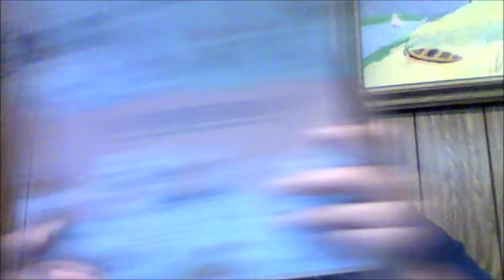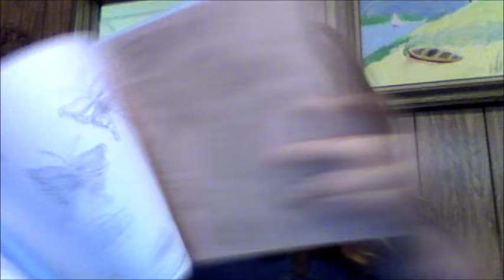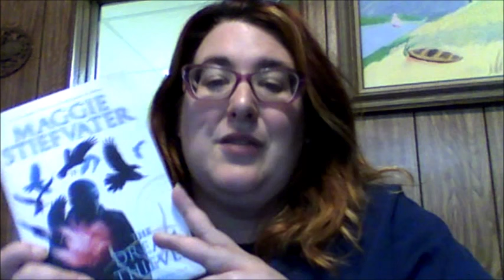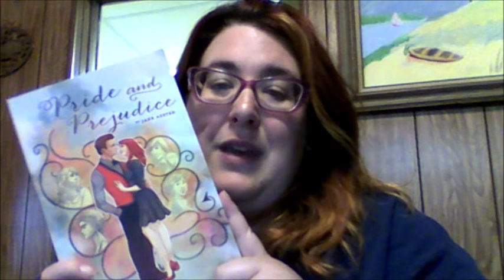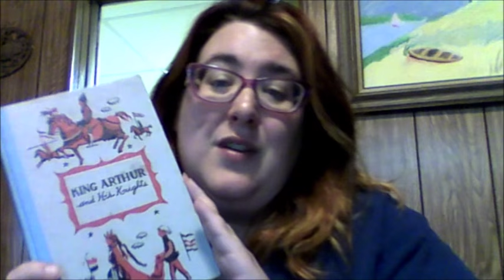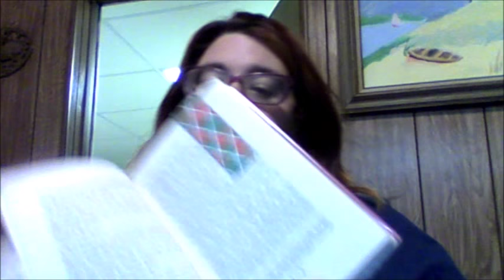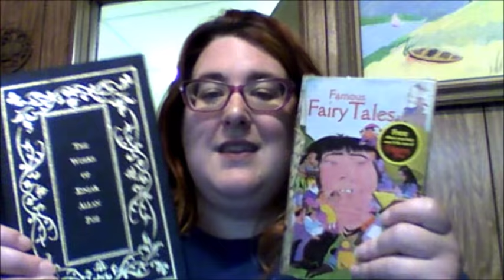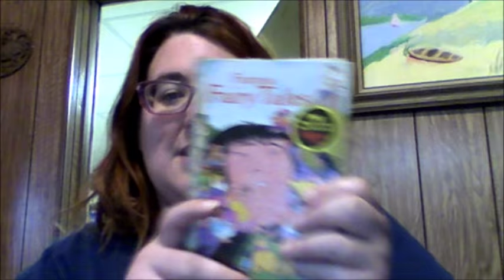The Naked BookTube Tag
Questions:
1. When you take the jacket off of a book, it becomes “Naked”. When’s the last time you stripped your book? Which book was it? (If you don’t take jackets off, please name a book who’s jacket you thought was the prettiest)
2. Name the Steamiest Love Scene in a book you’ve read? Name the book. G –rated descriptions, please! Lol
3. Let’s play Date. Marry. Kill using book characters….who would you Date? Who would you Marry? Who would you Kill?
4. A little “Naked” truth now, which Booktuber are you the most envious of? Wish you could be the most like? Why?
5. Since we’re letting it all hang out, what bookmark is wedged between your pages???
6. How many times do you think you would have “edited” this video? (Meaning, you would have cut out a word or phrase that you said) You can add the number to your actual video at the end, if you choose!)